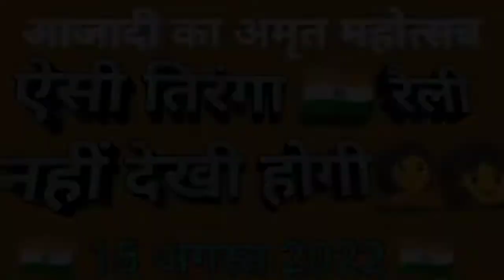आजादी का अमृत महोत्सव 🇮🇳 तिरंगा रैली 🇮🇳 15 August2022 🇮🇳Azadi ka Amrit Mahotsav🇮🇳 Tiranga Rally🇮🇳🏃🔥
जय हिंद साथियों, मैं रामनाथ पटले इस यूट्यूब चैनल "Masab Ji" पर आपका स्वागत करता हूं। इस चैनल पर आपको कक्षा 9 से 12 के पाठ्यक्रम से संबंधित शैक्षिक वीडियोस लगातार प्राप्त होते रहेंगे। जय हिंद🙏🇮🇳

Title of The Video-आजादी का अमृत महोत्सव 🇮🇳 तिरंगा रैली 🇮🇳 15 August 🇮🇳 Azadi ka Amrit Mahotsav🇮🇳Tricolor Rally🔥Children'sRally🌈 स्वतंत्रता दिवस

About This Video - इस वीडियो में 15 अगस्त स्वाधीनता दिवस के अवसर पर बच्चों द्वारा स्वप्रेरणा से बारिश में भी निकाली गई तिरंगा रैली की झलकियां दिखाई गई है।In this video, glimpses of the tricolor rally taken out by the children on their own in the rain on the occasion of 15th August Independence Day have been shown.